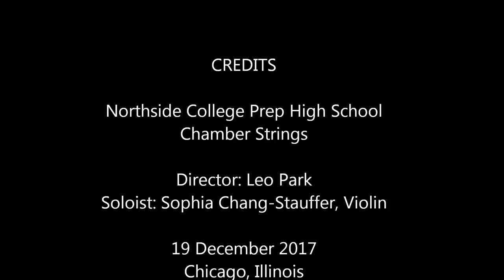NCP Orchestra: Carol of the Bells/God Rest Ye Merry Gentlemen (2017 Cozy Concert)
Northside College Prep Chamber Strings
Director: Leo Park
Soloist: Sophia Chang-Stauffer, Violin

Carol of the Bells/God Rest Ye Merry Gentlemen (Leontych and Riley)

The Cozy Concert!: An Ugly Sweater Festival, 19 December 2017
Northside College Prep High School, Chicago, IL